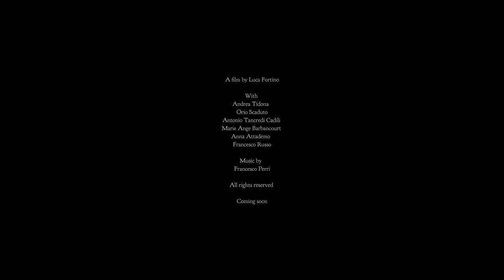IL TEOREMA DELLA FELICITA' - Teaser Trailer Ufficiale Italiano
Guarda il primo teaser trailer short di Il teorema della felicità, nei cinema dal 2022.